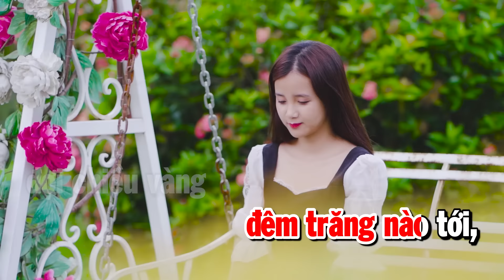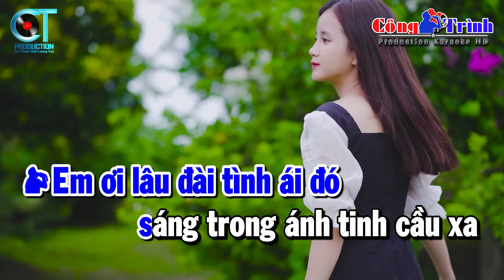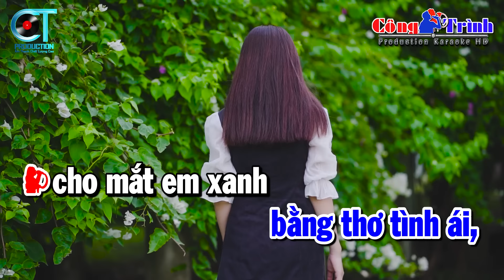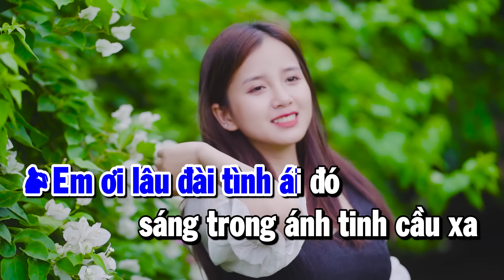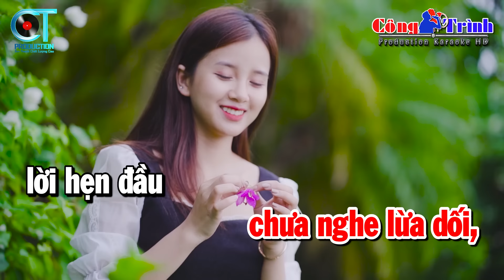Lâu Đài Tình Ái Karaoke Nhạc Sống Song Ca | Karaoke Công Trình